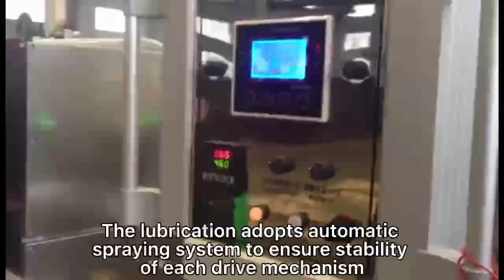HTL 300 lollipop double twist wrapping machine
Do you have an interest in a double twist lollipop wrapping machine?☺️

Please view this video👇

Advantages:
1. computer control
2. easy to operate

Drop us an email to learn more about this machine☺️